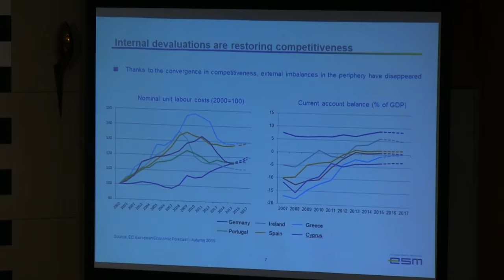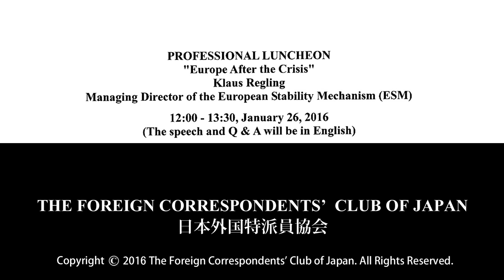Klaus Regling: "Europe After the Crisis"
Klaus Regling: Managing Director of the European Stability Mechanism (ESM)